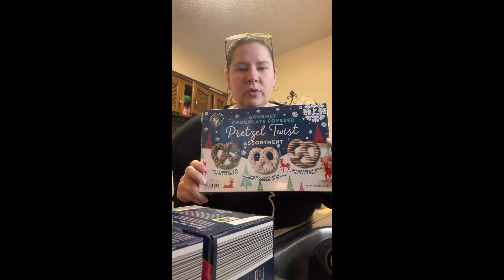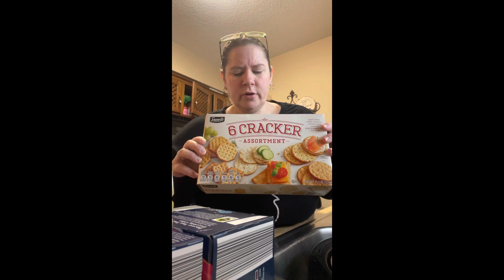Christian Single Mom- Christmas Dinner On Foods Stamps/ Holidays On A Budget/ALDIS Haul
🛍 Shop with Me:

💬 Let’s Connect!
📘 Facebook: Blessed Be The Gift

🛍 Shop with Me:

💬 Let’s Connect!

With love,
Kerri Anderson
Blessed Be The Gift Christian Single Mom- Christmas Dinner On Foods Stamps/ Holidays On A Budget/ALDIS Haul
Blessed Be The Gift-Christian Single Mom Life channel to inspire and encourage you as you deal with the daily life as a single mom. Depend on God for the strength you need and remember Jesus loves you!